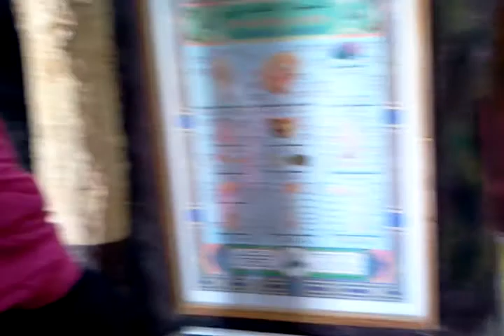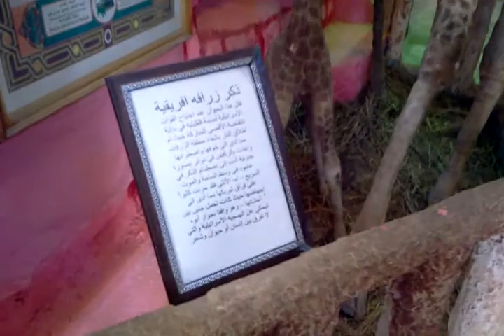Visit to the Biology Museum, Qalqiliya Zoo, Qalqiliya, Palestine. 05.07.2012